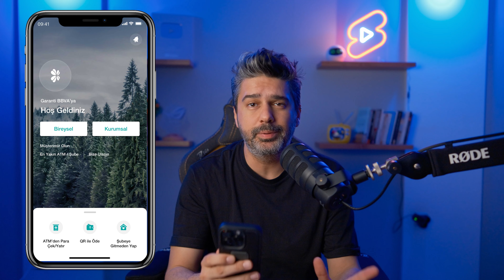Mobilden Nasıl Müşteri Olunur? | Aradığınız Sorulara Cevaplar #3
“Mobilden müşteri olmak için ne yapmalı?” Şubeye gitmeden mobil bankacılık üzerinden bankacılık işlemlerinizi gerçekleştirmeniz mümkün. Garanti BBVA mobil uygulamasını indirdikten sonra istenilen bilgileri doldurup sonrasında görüntülü görüşme ile evinizden mobil müşterisi olmak çok kolay. İhtiyacınız olan tüm bilgiler Ozan Sihay’ın anlatımıyla videomuzda!

00:00 Mobil Bankacılık İşlemleri
00:15 Şubeye Gitmeden Mobil Müşteri Nasıl Olunur?
00:55 Görüntülü Görüşme Hizmeti